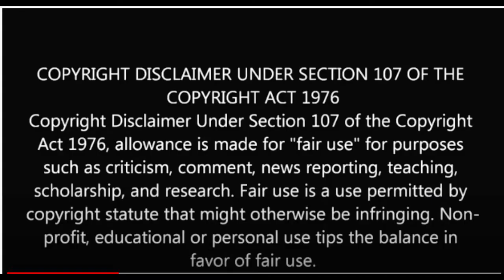FOGUEO EN LA CALLE PESCAO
Fogueo en la Calle pescao de Arroyo P.R. las fotos y videos son cortecia de COVA MARINES DE ARROYO CON SU NUM.